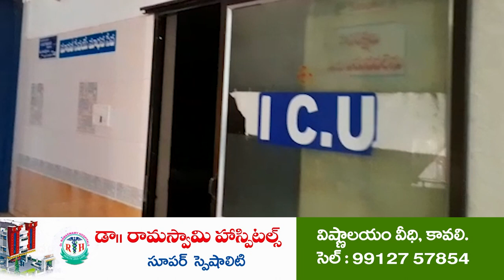రెవెన్యూ స‌మ‌స్య‌ల‌పై ప్ర‌త్యేక చ‌ర్య‌లు...@N3NEWS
- ఆత్మ‌కూరు ఎమ్మెల్యే మేక‌పాటి విక్ర‌మ్‌రెడ్డి
- బ్రాహ్మ‌ణ‌ప‌ల్లిలో ఉద‌య‌గిరి నియోజ‌క‌వ‌ర్గ స‌మ‌న్వ‌య‌క‌ర్త మేక‌పాటి, ఆర్డీవో, త‌హ‌సీల్దార్‌, ఎంపీడీల‌తో ఎమ్మెల్యే స‌మీక్ష